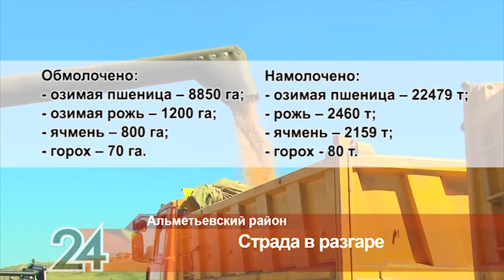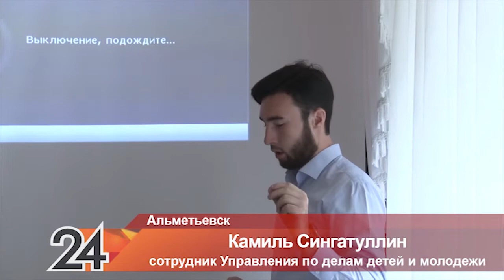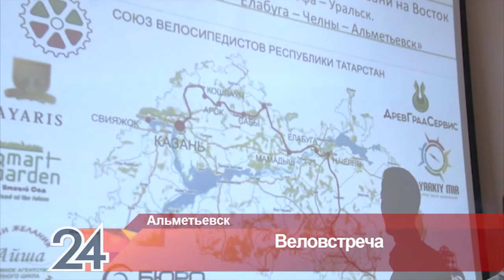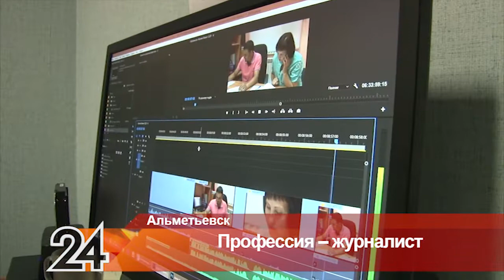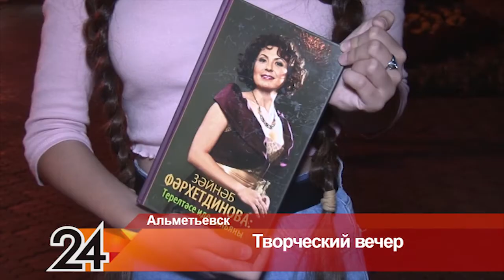Новости Альметьевска эфир от 8 августа 2018 года